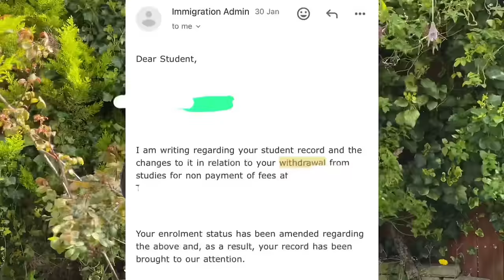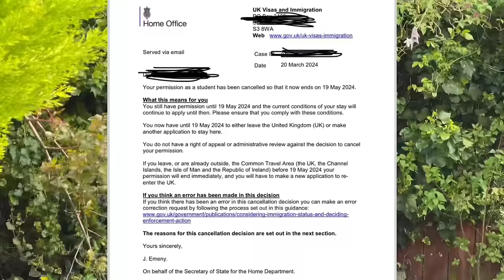❌ Deported | 60 days to leave UK | 400 students deported by UK university due to late fee submission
✅Big News | skilled worker/care worker can do any work in the UK? | any work allowed in health care

Self Sponsorship visa done ✅ | 7 Steps to get self sponsorship visa 2024 | Easy business for visa

5 reasons of students NOT getting jobs in UK 🇬🇧 | If you don't want this, don't come to UK in 2024

Future of students after PSW in UK 🇬🇧 | 5 ways to settle in UK after Degree | self sponsorship visa

Struggling for job? Find job agency near your area | How students can find warehouse jobs in UK

How january intake students find their first job in UK 🇬🇧 | Complete guide to find job in UK 2024

link.

‎Open this link to join

 main things covered in this Channel are:
1) Student life in Birmingham
2) Study in England
4) Informative videos for UK Students
5) Student & Spouse  living expenses
6) UK student news
8) International Students in England
9) Student life in UK
10) Study in London
11) Part Time Jobs in UK
12) How to find accommodation  in UK
13) How to open Bank in UK as International  student
14) British Culture and Life
15) Project Management
@Garry TV  @Patialaboy 3  @Abrar AHMED UK  @Hamxa__shinwari  @Harman Uk  @Hum Tum In England  @Talha Rehman  @Desified Ummey  @Pendu in UK  @noufal khan @absolutely ashuka
@Study UK

Apply for a UK work visa from Pakistan India | UK work permit update 2022 | get UK work visa

How international students get PR in UK | 3 ways to get PR in UK 2022 | my experience of getting PR

Australia Vs UK which country is better to study and earn | PR in Australia vs UK 2022

Step by step bachelors admission in UK September intake 2022 | Bechelors in UK 2022 a complete guide

Hello guys, welcome back to another video "UK Aana Chaiye Ya Nahi? Should You Come To The UK Or Not?"

In this video we will be discussing about advantaged and disadvantages of coming to the UK and many more things.

Keywords search :